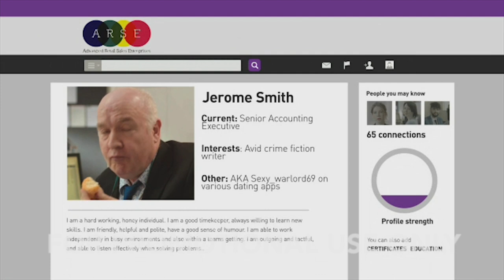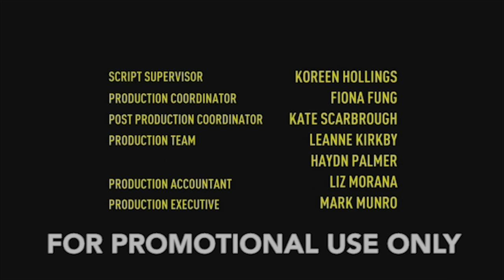DANE BAPTISTE: SUNNYD Episode 2: 'D is for Desire'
Currently on tour, so tickets are available on the site too.

Enjoy the show; the first sitcom on the BBC with a black family in over 20 years! Not that you've gotta be black to watch. Everybody enjoy!